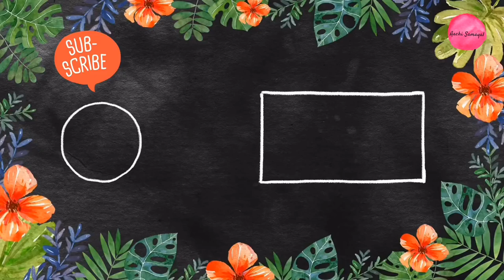Garlic Chutney | பூண்டு சட்னி | Chuteny Recipes